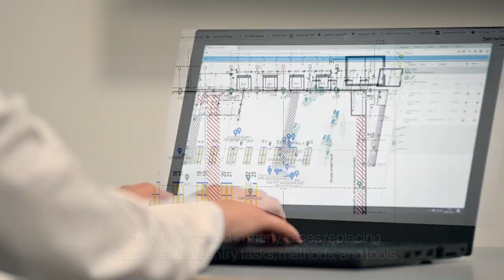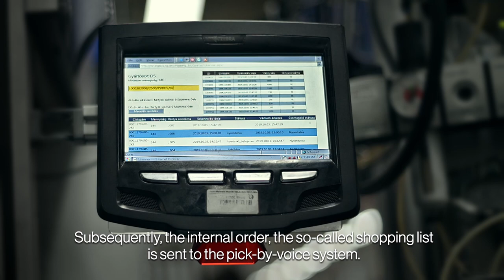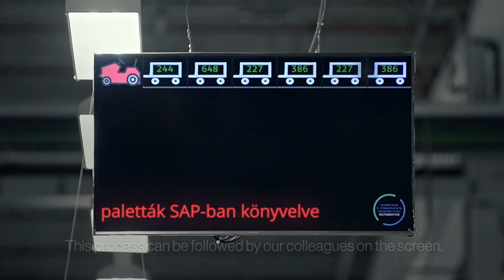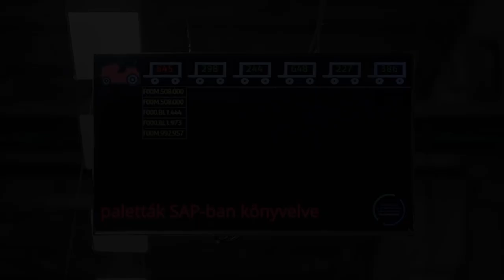SEG Automotive Hungary IBCS Logistics Hungarian subtitles EN HD